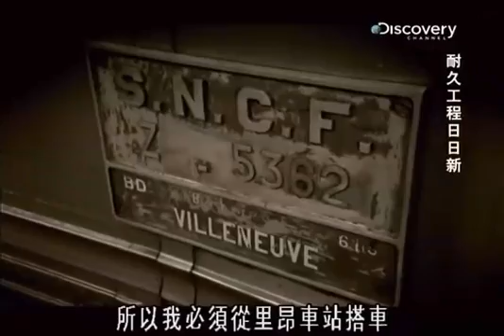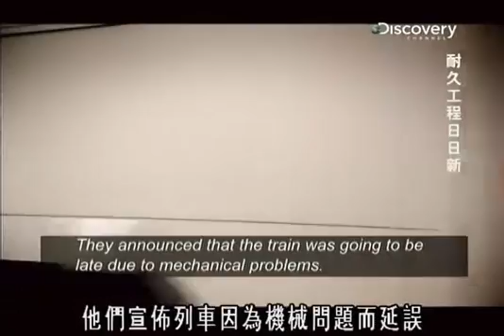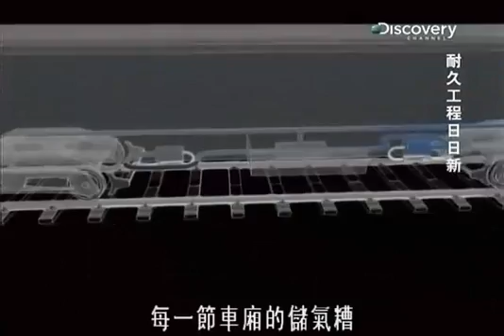Discovery耐久工程日日新：C运输列车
高速列车是今日交通不可或缺的一部份，大幅减少来往大城市之间的时间，使我们舒适地抵达目的地。但伴随速度需求而来的是对乘客安全的重大顾虑，因为当快速列车失事时，结果有可能会不堪设想。高速撞击威力惊人，而失事列车的扭曲残骸总让列车建造者难以忘怀。所以工程师研究灾难总是带着鉴识科学的精神，分析重大错误，并发明新科技来预防悲剧再次发生。